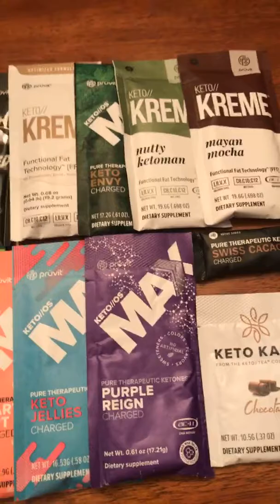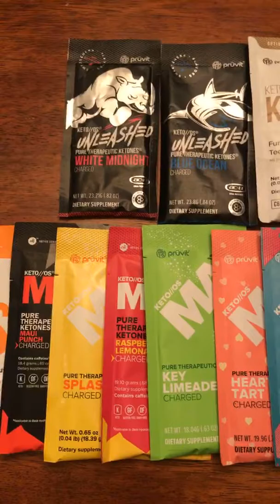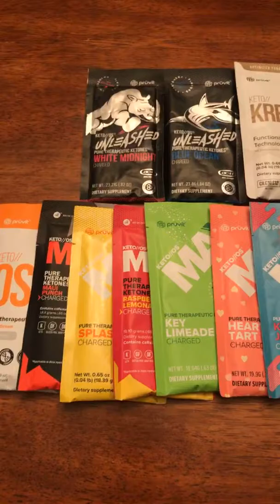10 day test drive